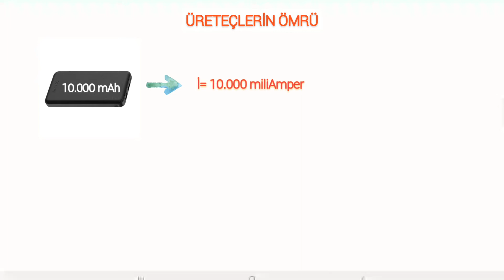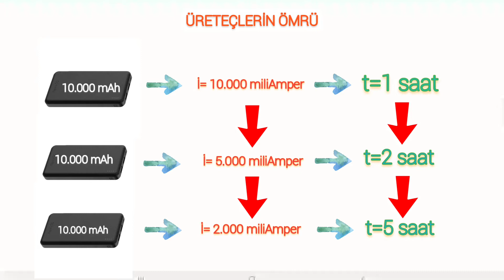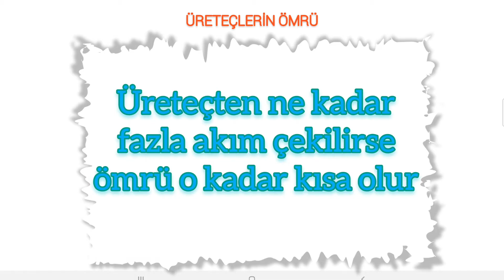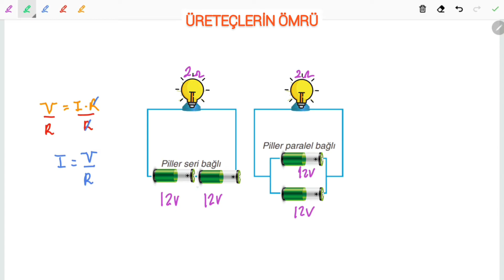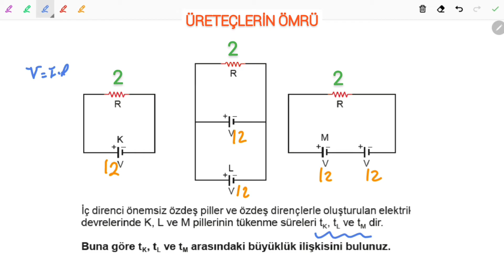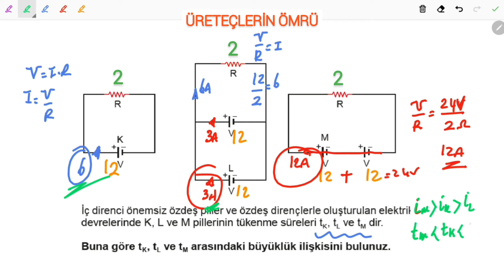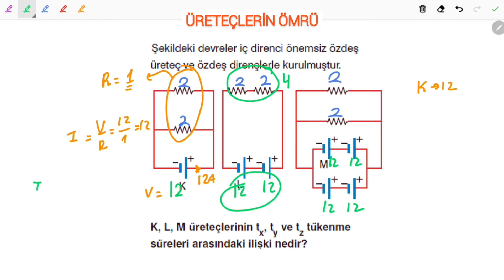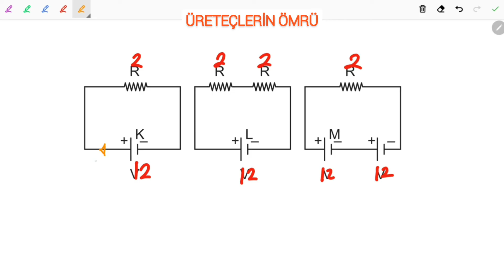Elektrik Akımı-12 ( Üreteçlerin Tükenme Süreleri) 10. Sınıf TYT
*Bir üretecin (+) kutbunu diğer üretecin (–) kutbuna bağlanmasıyla elde edilen bağlama şekline seri bağlama denir. Seri bağlı üreteçlerin her birinden eşit şiddette akım çekilir. Dolayısıyla üretecin tükenme süresinden bir kazanç yoktur.
Üreteçlerin toplam elektromotor kuvveti, her birinin elektromotor kuvvetlerinin toplamına eşittir.
Bir üretecin (–) kutbunu diğer üretecin (–) kutbuna ya da (+) kutupların birbirine bağlanmasıyla elde edilen bağlama şekline ters bağlama denir. Ters bağlamada emk lar birbirini yok edici yönde etki yapar. Eğer ters bağlı iki üreteç özdeş ise toplam emk sıfır olur.
Üreteçlerin (+) kutbu bir noktada (–) kutbu da başka bir noktada olacak şekilde birleştirilerek oluşturulan bağlamaya, paralel bağlama denir.Paralel bağlı üreteçler özdeş seçilir. Özdeş olmaması durumunda devre analizi için yeni kurallar gereklidir.
aralel bağlı üreteçlerin devreye verdikleri akımlar eşit olur.
Toplam emk üreteçlerden birinin emk sına eşittir.eT = e dir.İç direnci önemsiz paralel bağlı üreteç sayısının artması devreden geçen akım şiddetini etkilemez. Fakat üreteç sayısı arttıkça her bir üreteçten geçen akım azalır ve üreteçlerin tükenme süreleri artar.
*Bir üretecin tükenme süresi, yapılış boyutlarına, yapısını oluşturan maddenin cinsine ve üreteçten birim zamanda çekilen akıma bağlıdır. Bir üretecin tükenme süresi, üreteçten çekilen akımla ters orantılıdır. Akım ne kadar çok çekilirse üreteç o kadar çabuk tükenir. Buna göre, devreye eşit şiddette akım veren seri bağlı özdeş üreteç ya da piller paralel bağlı olanlara göre daha çabuk tükenir.